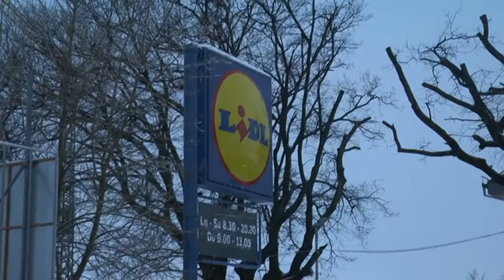Penne, crolla supermercato in contrada Campetto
Un supermercato di contrada Campetto a Penne è crollato nel pomeriggio, per fortuna non ci sono state vittime. Il sindaco Mario Semproni ha scritto una lettera al presidente del Consiglio Gentiloni per chiedere aiuto e descrivere la drammatica situazione del comprensorio vestino